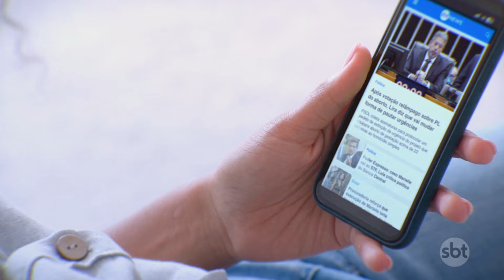Confira como foi o dia dos candidatos à Prefeitura de SP nesta quarta (4) | SBT Brasil (04/09/24)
Os candidatos à Prefeitura de São Paulo seguiram com suas campanhas em diferentes regiões da cidade, buscando engajar eleitores e apresentar suas propostas.